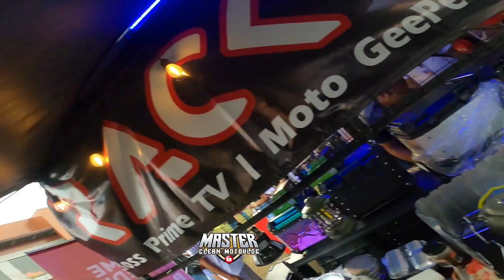TEAM RACK ONE X TEAM MALAKAS X TEAM LODI I GREAT HUB BATANGAS KASAMA NAMIN SI BOY PERSTAYM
My content is all about alternate route in Cavite and all kinds of delivery riders content.
I hope you enjoy my video in motovlogging
"RIDE SAFE ! KEEP SAFE and GOD BLESS EVERYONE!

VLOGGING EQUIPMENT
CAMERA: GOPRO HERO 8
MIC: WIRELESS GO RODE MIC
PC : AMD Ryzen 3 3100 4-Core Processor  3.59 GHz
RAM:16.0 GB
VIDEO CARD: GEFORCE GTX 1650 SUPER
VIDEO EDITTING APPS: FILMORA X